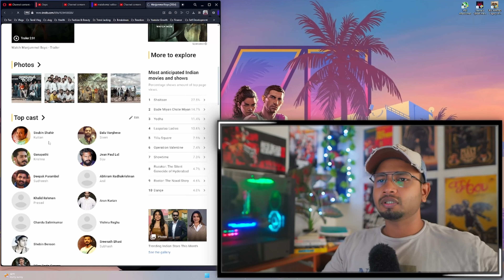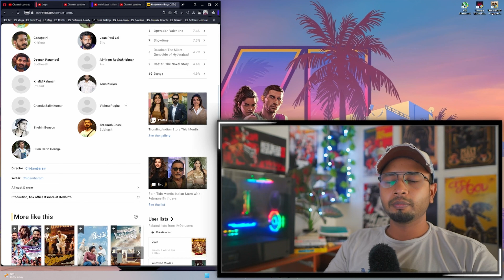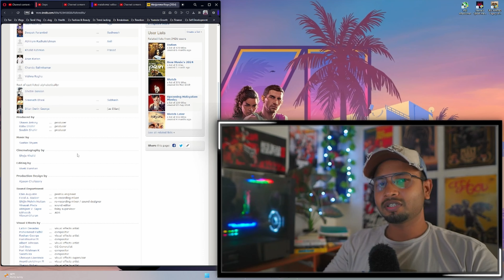Manjummel Boys | Soubin Shahir | Chidambaram | My Opinion | Malayalam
Manjummel Boys | Soubin Shahir | Chidambaram | My Opinion | Malayalam | Review